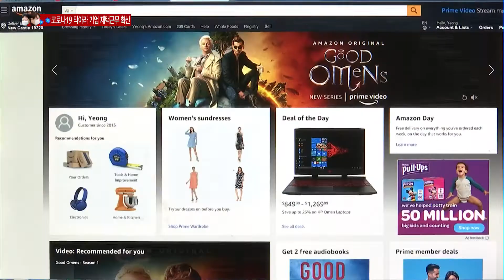[코로나19] "선제적 방어가 최선"...기업 재택근무 확산 / 머니투데이방송 (뉴스)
02/25 MTN 핫라인 5

코로나19 확진자가 급증하면서 사태가 심각해지자 기업들이 자체적으로 방어전에 총력을 기울이고 있습니다. 외부인의 출입을 통제하는 것은 기본이고, 재택 근무를 도입하는 기업들이 늘고 있습니다. 권순우 기자가 보도합니다.